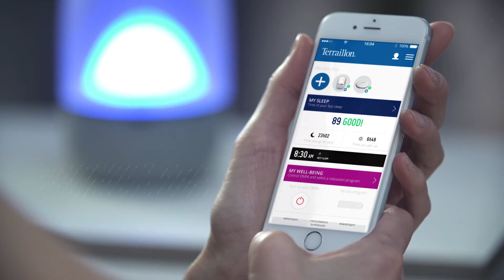TERRAILLON HOMNI Ontwaaklamp / Réveil lumineux - Productvideo Vandenborre.be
"(NL): Productvideo TERRAILLON HOMNI - Ontwaaklamp - te verkrijgen bij Vandenborre.be

(FR): Vidéo produit TERRAILLON HOMNI - Réveil lumineux - disponible sur Vandenborre.be